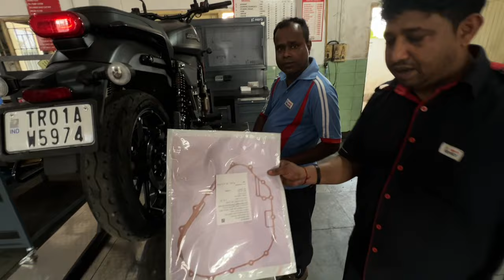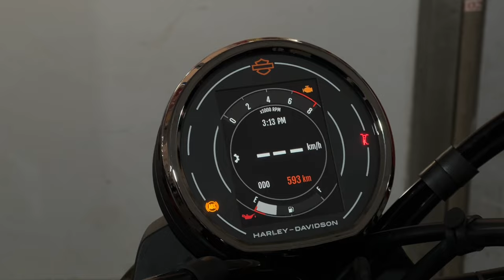Harley Davidson X440 Service COST | Harley Davidson X440 1st Servicing Experience at Service Centre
Harley Davidson X440 Service COST | Harley Davidson X440 1st Servicing Experience at Service Centre | Harley Davidson Service Near Me // Here is the full details of my 1st Harley Davidson X440 servicing at Niladri Motors - Hero MotoCorp two wheeler dealer in Agartala, Tripura. Hope my harley davidson service experience help you to understand the cost of harley davidson x440 service at service centre.